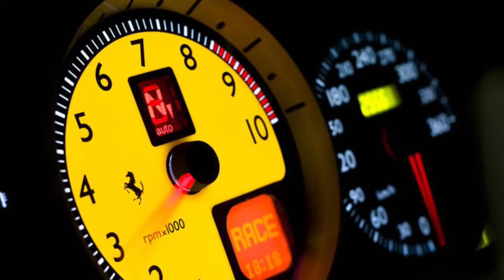Ferrari F430 F1 speider